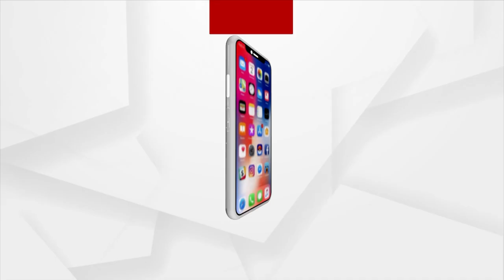Odisha: Plus 2 Syllabus Pattern Changed